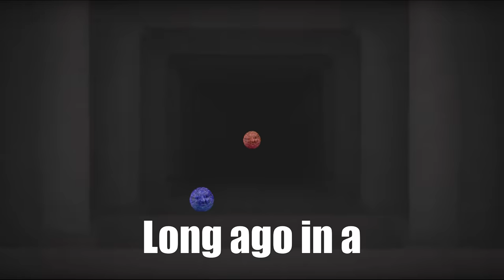Tale of the Meatball Man Sing Along | A Little Runmo Sing Along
After watching Gooseworx's brilliant Little Runmo short, and being irreversibly changed by meeting the Meatball Man, as I'm sure many were when they were first touched by his meaty gaze, I took it upon myself to put words to the Meatball Man's song, and fit the lyrics into a sing along format for your viewing pleasure. Enjoy!

I do not claim any form of ownership over the background music, or any part of Little Runmo. They rightfully belong to Gooseworx.